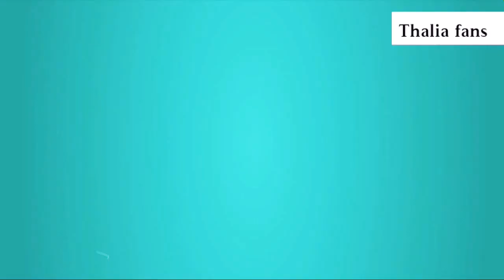Felices fiestas les desea luis peralta y Thalia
En uno de mis tantos videos decidí hacer este material me gusta la edición me encanta muchísimo y es por eso que yo subo mis videos cuando yo más me siento halagado de ver el resultado de cómo me queda un nuevo video esta vez decidí hacer este video hablando de Thalía y yo Espero que les guste.